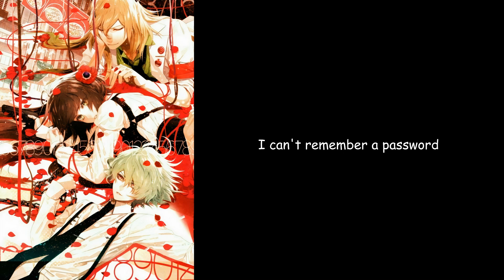[Engsub] Inside Out (Collar x Malice Unlimited Opening Theme)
Game: Collar x Malice Unlimited
Song: Inside out

ALSO, please consider to support otome game companies by purchasing the original soundtracks/character CDs when you can.